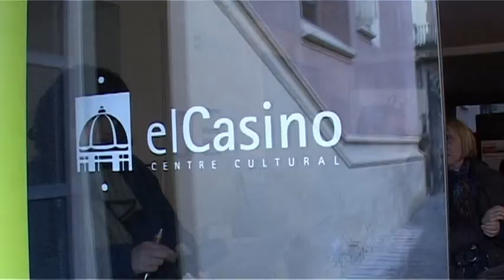El Voluntariat per la llengua a TV Manresa el 2014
El Centre de Normalització Lingüística Montserrat treballa per facilitar el coneixement i l'ús del català amb actuacions com ara el Voluntariat per la llengua una iniciativa que consisteix a posar en contacte una persona catalanoparlant amb una altra que vol aprendre l'idioma perquè conversin en català durant una hora a la setmana en el lloc i l'horari que els vagi bé.

Aquest reportatge va ser emès per la Televisió de Manresa al "Notícies en punt" el 18 de febrer de 2014.